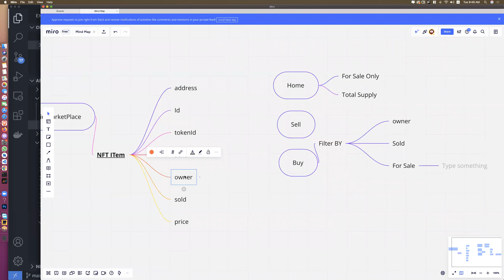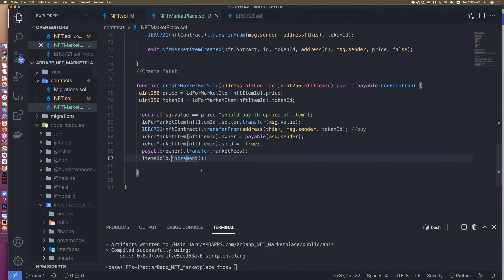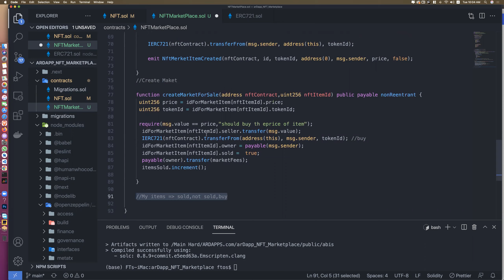finish sell market function- أنشاء متجر لبيع وشراء NFT